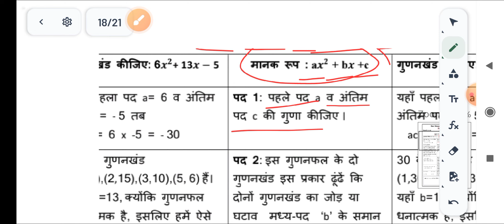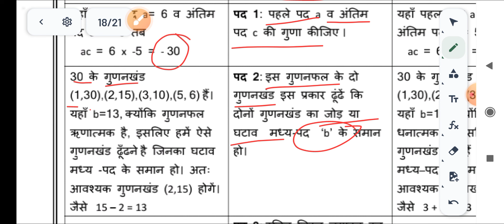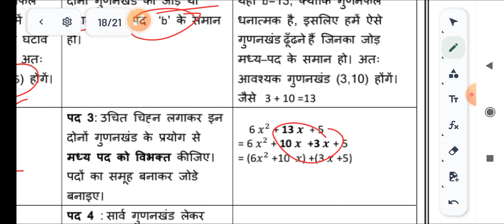14/07/23 WS MISSION MATHEMATICS WORKSHEET CLASS 10 |10 CLASS MISSION MATHS worksheet 14 JULY 23 ws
14 July/23 MISSION MATHEMATICS CLASS 10 TH | 10 CLASS MISSION MATHS QUESTION OF THE DAY 03 JULY 2023
14 July/23 MISSION MATHEMATICS CLASS 10 TH | 10 CLASS MISSION MATHS QUESTION OF THE DAY 03 JULY 2023
14 July/23 MISSION MATHEMATICS CLASS 10 TH | 10 CLASS MISSION MATHS QUESTION OF THE DAY 03 JULY 2023